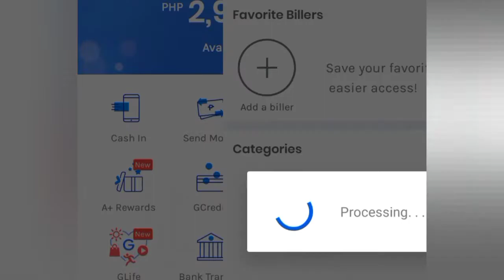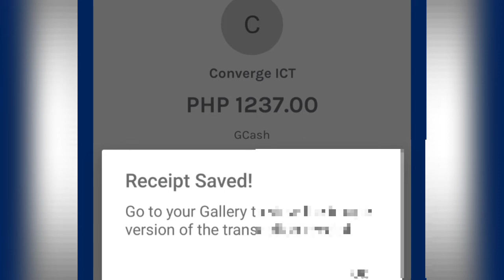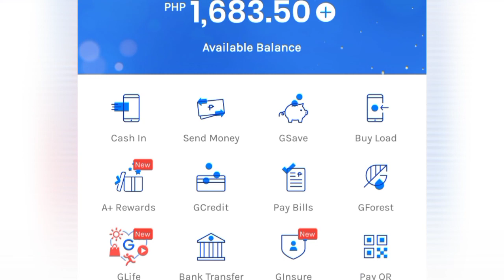How to pay Converge ICT Bill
📣 MARIEL GRANDEZA SOCIAL MEDIAS SUPPORT NATIONWIDE ( MG SOCMEDS SUPPORT NATIONWIDE ) every SATURDAY, SUNDAY, TUESDAY 8:00 pm sa YouTube Channel MARIEL GRANDEZA meron
pong nakascheduled na video premiere. Attendance is a must🎁 Mariel Grandeza

MY NEW SCHEDULE

LIVE SCHEDULE : Monday, Wednesday, Thursday, Friday 7pm to 12midnight

MARIEL GRANDEZA OTHER SCHEDULES :

BARANGAY KAGAWAD ONE WHOLE DUTY - TUESDAY

WATCH MY SCHEDULED YOUTUBE PREMIERE :

MG SOCMED NATIONWIDE : Saturday, Sunday Tuesday 8:00pm. Attendance is a Must

YOUTUBE & FACEBOOK PAGE LIVESTREAM BARANGAY 36  LIVELIHOOD TUTORIAL
To be announce once a month.

Sa Mga Gustong Sumali sa aking Online Giveaway gawin ang LEGIT SUPPORTER 5 MECHANICS sa aking mga Social Media Accounts👌

Paki click ang link para dumirekta sa aking mga SOCIAL MEDIA ACCOUNTS. Kung wala kapang mga SOCIAL MEDIA ACCOUNTS puwede naman idownload ng libre sa PlayStore sa mga android celphone at magsign up kayo. Kung gusto madami pong paraan kung ayaw madaming dahilan. required po sundin ang LEGIT SUPPORTERS  5 mechanics dahil active po lahat yan at magkakaroon po ako ng iba pang Online Activities sa 5 Social Media Accounts ko na siguradong lahat ng LEGIT SUPPORTERS ko ang makikinabang😊

2.) Paki Click Like & Click Follow ang aking MARIEL GRANDEZA FACEBOOK PAGE. Paki Screenshot para sa Legit Proof.

3.) Paki Click Like & Click Follow po ang aking MARIEL GRANDEZA TIKTOK. Paki Screenshot po para sa Legit Proof.

4.) Paki Click Follow ang aking MARIEL GRANDEZA INSTAGRAM. Paki Screenshot para sa Legit Proof.

5.) Paki Click Follow ang aking MARIEL GRANDEZA ( @migueljaelle ) TWITTER. Paki Screenshot para sa Legit Proof.